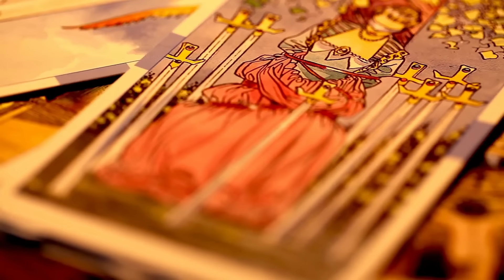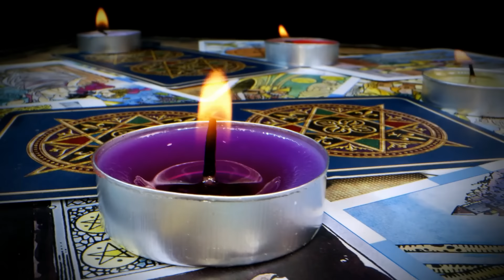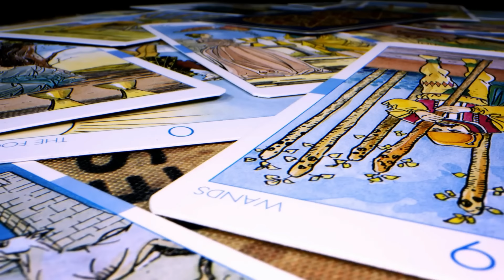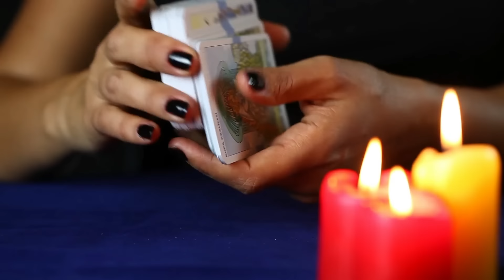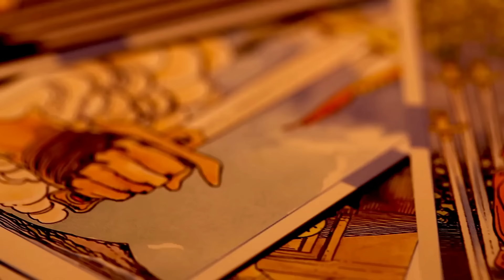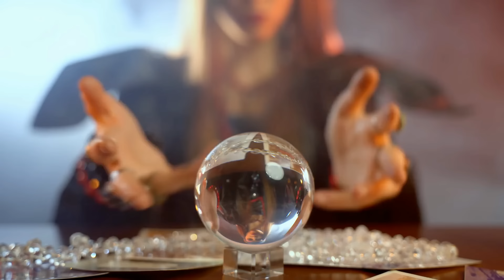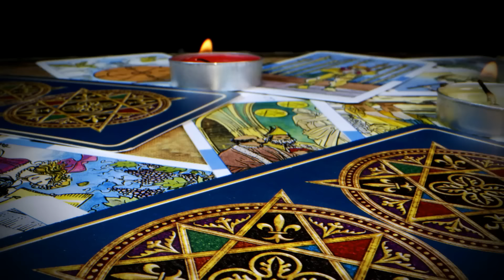Exorcista Chad Ripperger da una receta para saber si una bruja esta cerca de ti